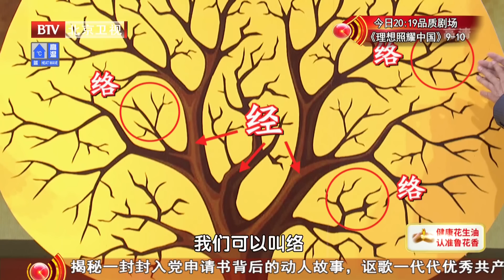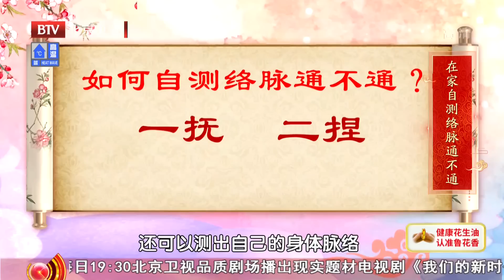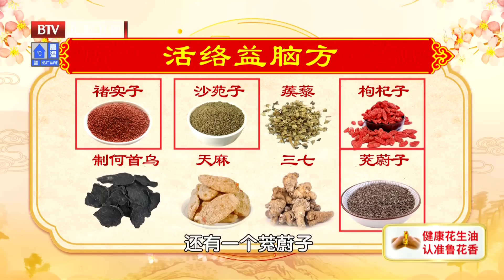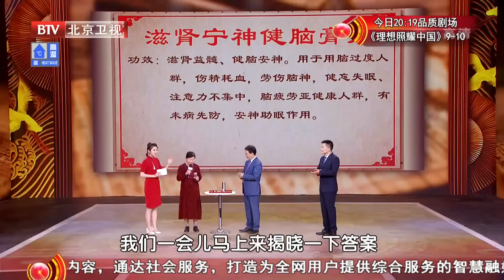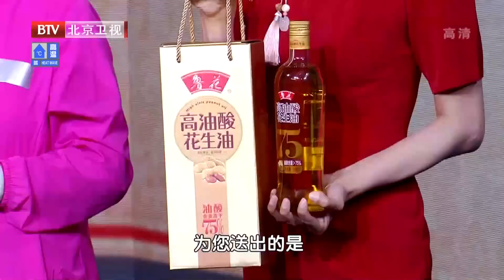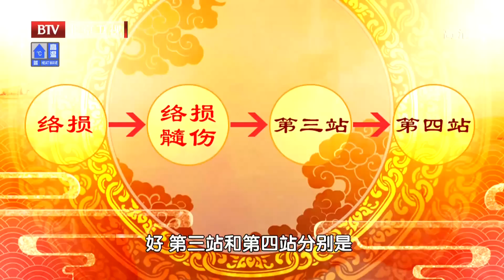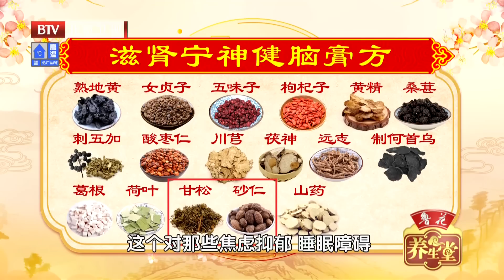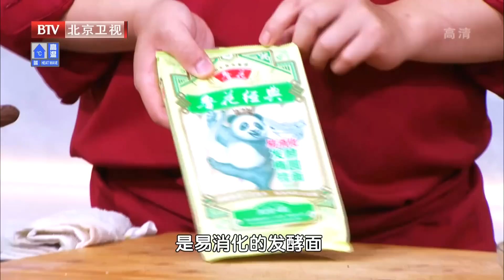脑神经主任自己常服的膏方，保养脑髓神器！每天吃一点，80岁大脑依旧灵活、思维敏捷《养生堂》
专家：
陈志刚：北京中医药大学东方医院神经科主任
王乐：北京中医药大学东方医院脑病科主任医师，科研处处长

欢迎来到中国电视健康第一品牌《养生堂》
关注+点赞！获取更多科学养生之道